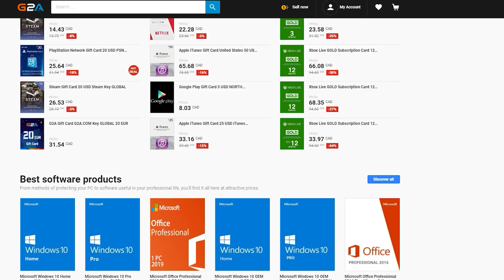"NEW" DUAL SWORDS MELEE WEAPON!! ⚔️ (Modern Warfare Season 5 Akimbo Kodachi Gameplay)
"NEW" DUAL SWORDS MELEE WEAPON!! ⚔️ (Call of Duty Modern Warfare Season 5 Warzone Akimbo Kodachi Gameplay)
SOCIAL MEDIA 📺
MY GAMERTAGS 👾
XBOX: UnseeableNinja7 & UnseeablePlay's
PS: UnseeableNinja7 & TysGaming7
PC: UnseeableNinja
Ninja Out! ✌🏻